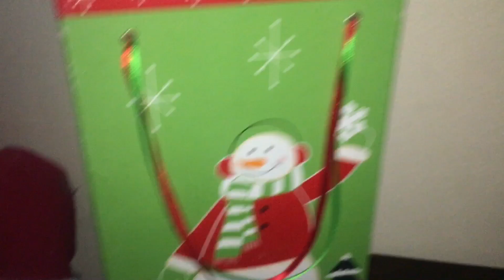🚗 💨Life O Life ON the Road Vlog -🥶 Rise of the Grave Yard Boy 💨 tour 🎄 🎄 Merry Christmas 🎄 🎄